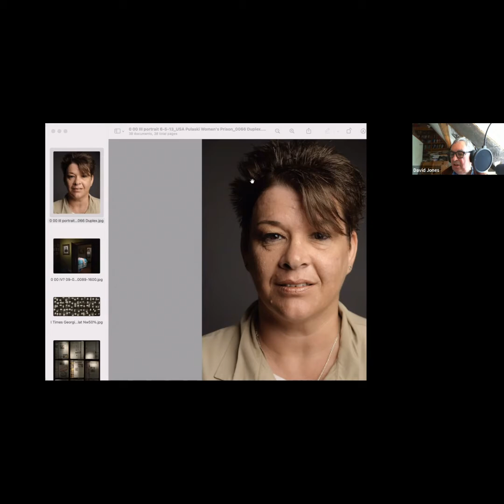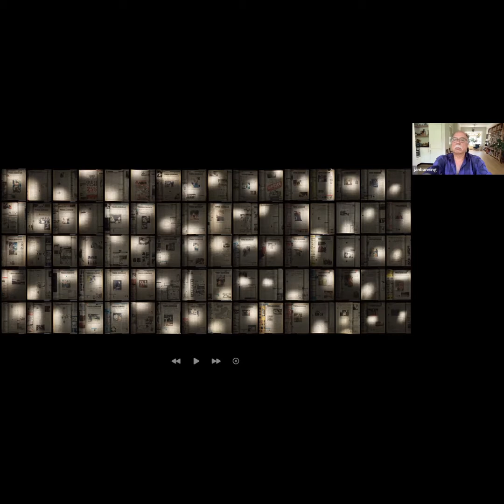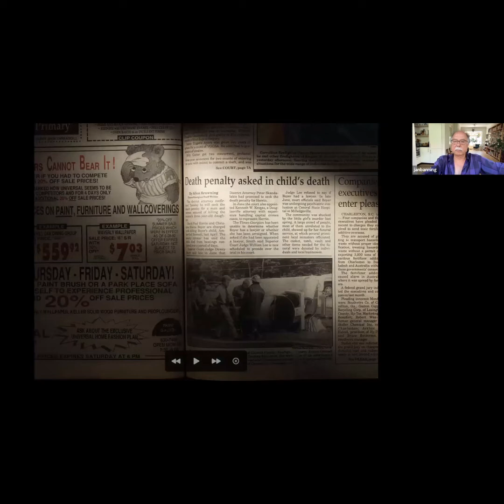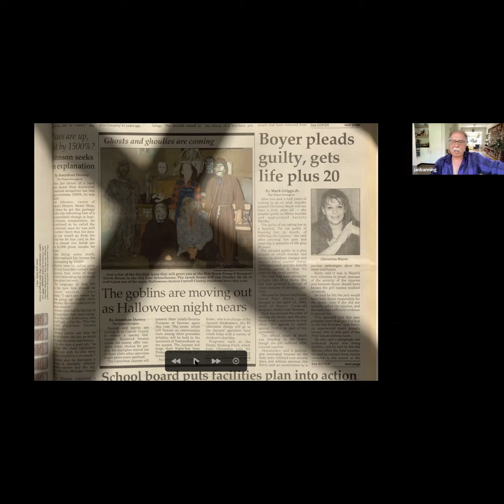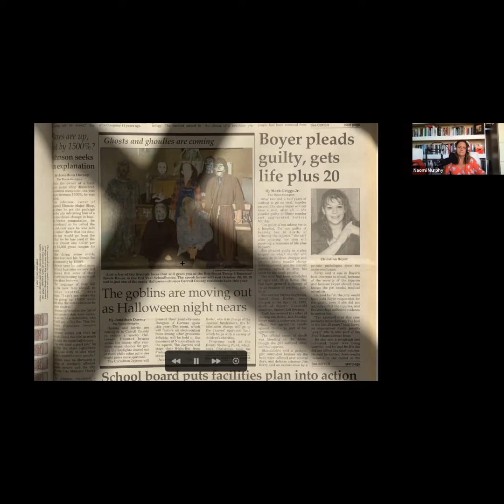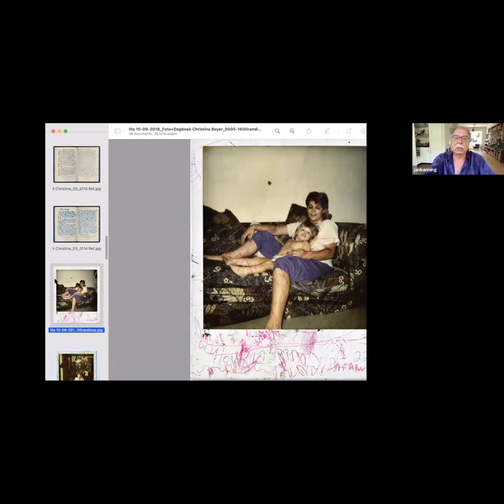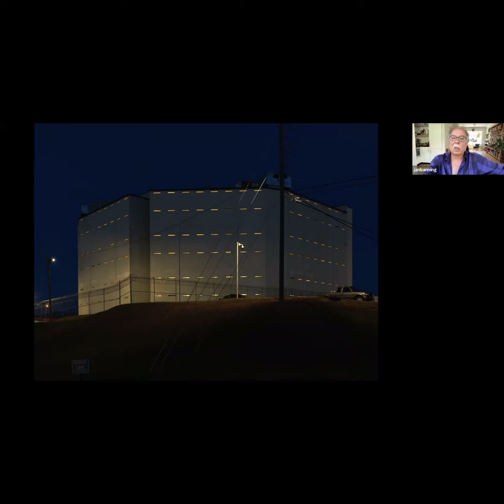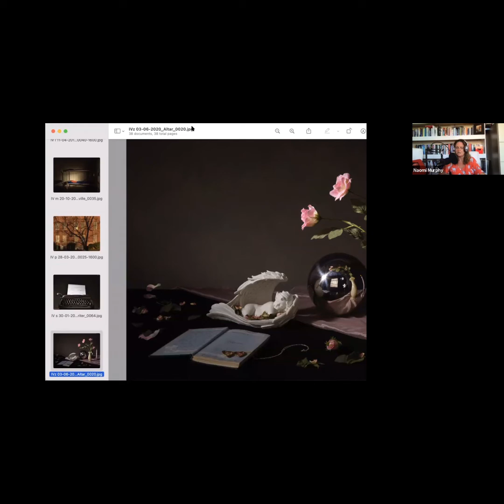Jan Banning, engaging with the spirit of the imprisoned person. Jan describes his art, his humanity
Jan Banning is a Dutch autonomous artist/photographer, based in Utrecht, the Netherlands.

He was born in Almelo (Netherlands) on May 4, 1954, from Dutch East Indies parents, and he studied social and economic history at the Radboud University of Nijmegen. Both of these facts have had a strong influence on his photographic works.
Banning’s work always has a social focus. The social political environment is put at the fore and it often concerns subjects that have been neglected within the arts and are difficult to portray: state power, consequences of war, justice and injustice. In this conversation we mainly talk about his work making portraits of prisoners in US prisons and in particular about Christina Boyer, wrongly imprisoned for the murder of her daughter. You can see more about this here
and read more about Jan below